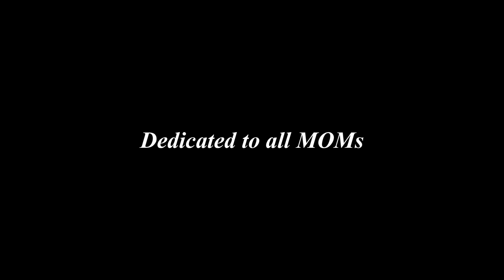Mother's Day Special | VIP - Amma bgm | mpk mini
May 9 - Mother's Day. Dedicated to all mothers...